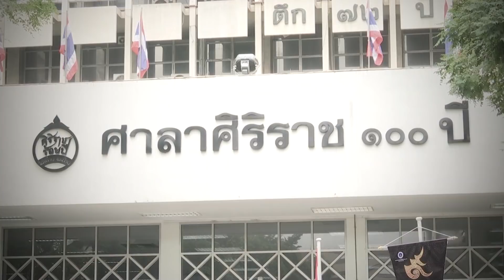คิดถึงพ่อ ทำดีเพื่อพ่อ | 15 ต.ค.60 | ปรากฎการณ์ข่าวจริง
ครบ 1 ปีการสวรรคตของในหลวงรัชกาลที่ 9 เมื่อวันที่ 13 ตุลาคมปีที่ผ่านมา พสกนิกรชาวไทยทุกคนยังรำลึกอยู่เสมอว่าพระองค์ไม่ได้จากไปไหน ยังคงสว่างไสวอยู่ในใจเสมอ และน้อมนำคำสอนของพระองค์ปฏิบัติใช้เป็นแนวทางในการดำเนินชีวิต ติดตามได้จากรายงาน